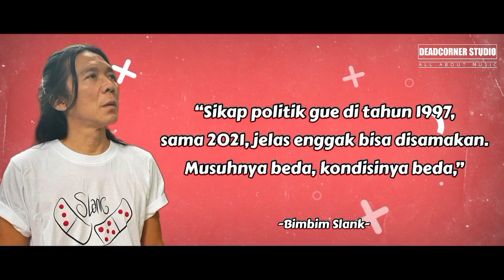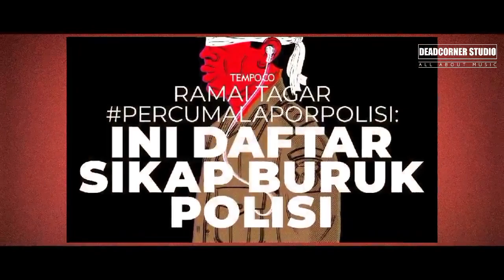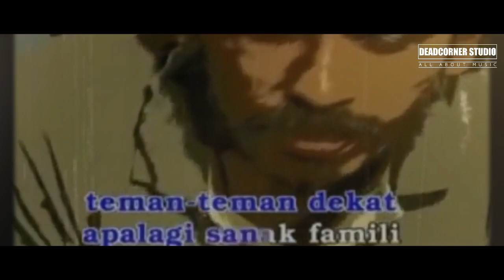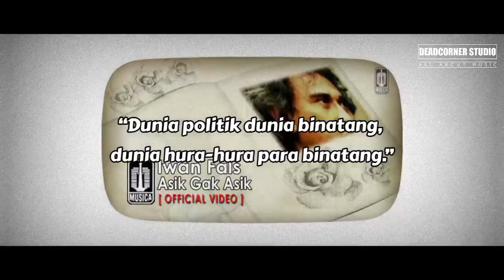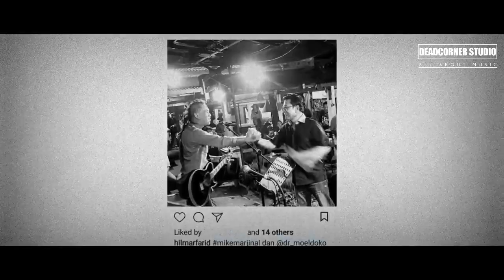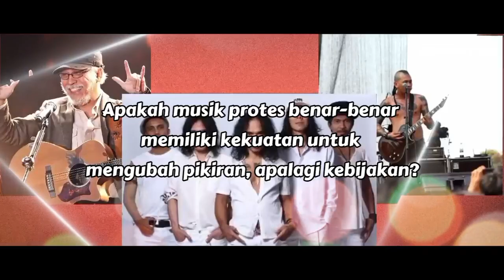Dulu Kritis Kok Sekarang Melempem???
Terima Kasih 🙏